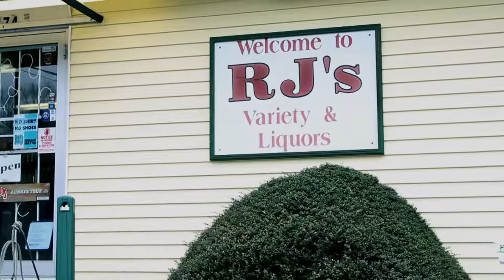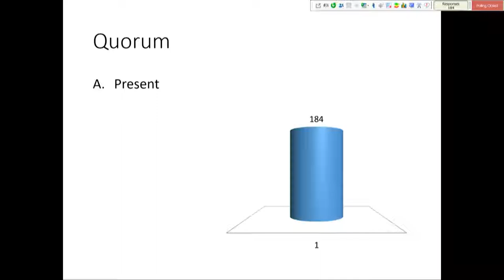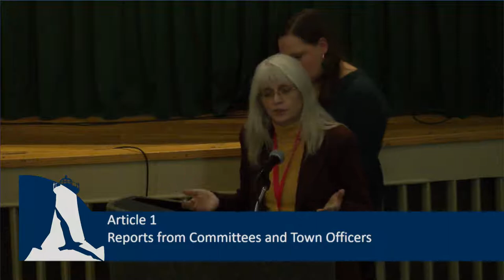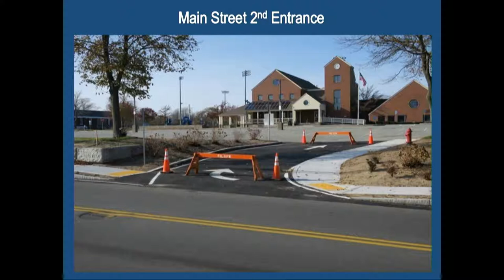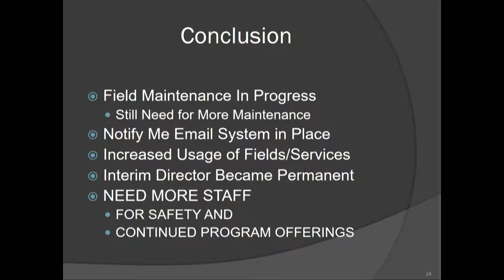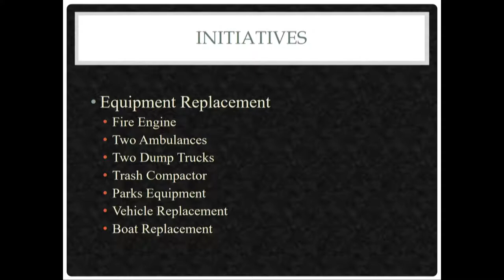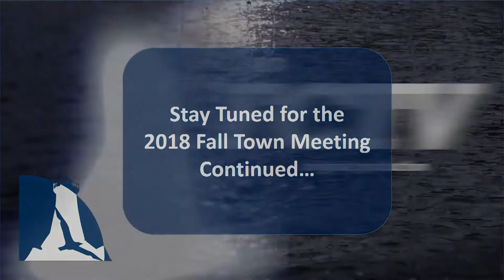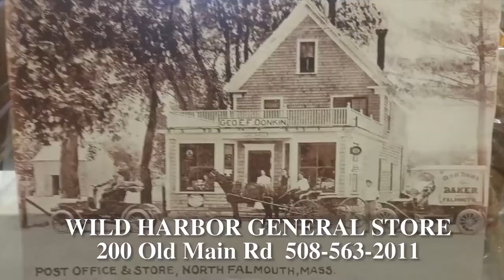Town Meeting Fall 2018 Night One part 1 11/13/18